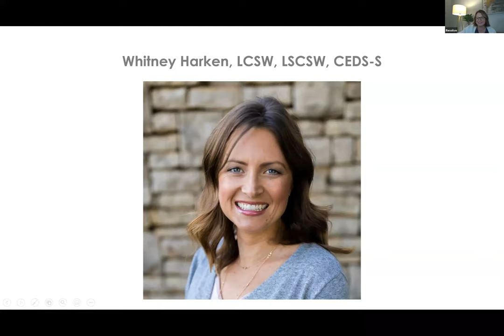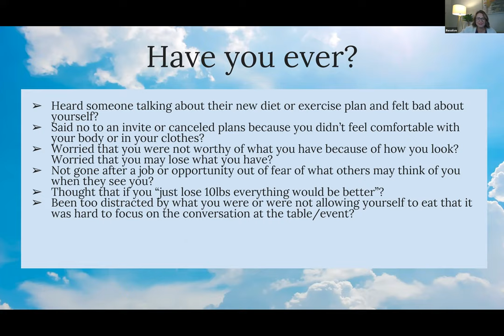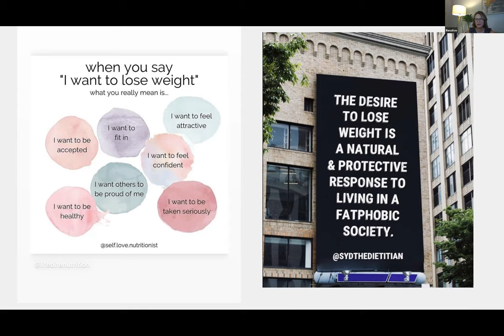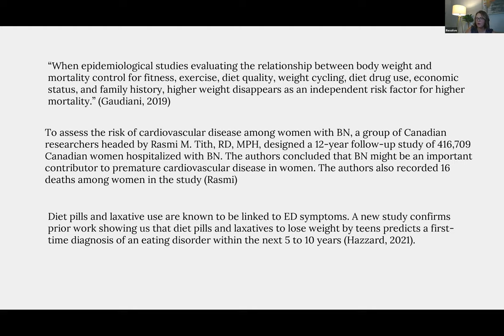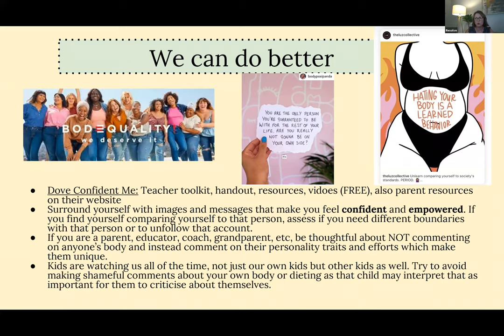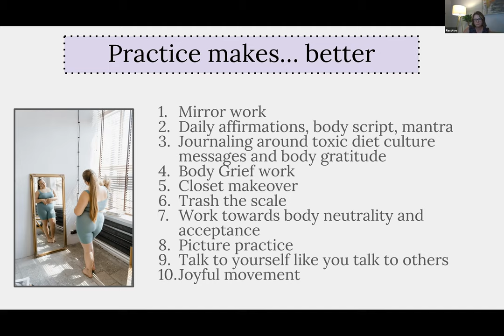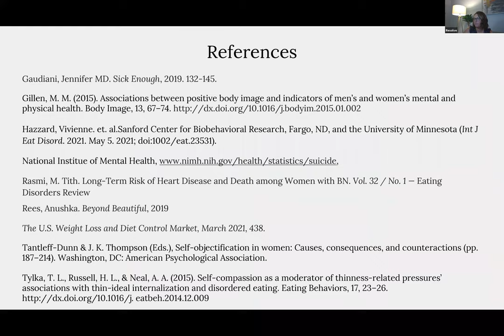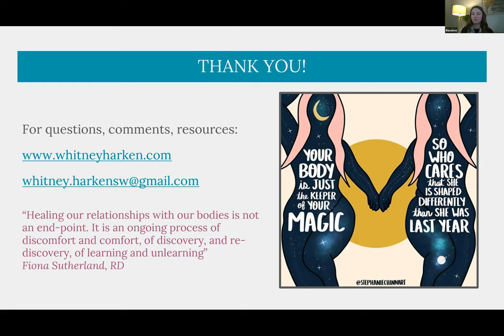Doing the Work: Accepting Your Body in a Culture that Rejects It | CARE4U2 2021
Doing the Work: Accepting Your Body in a Culture that Rejects It. Presented by Whitney Harken, LSCSW, CEDS-S for Resolve's CARE4U2 2021 Conference